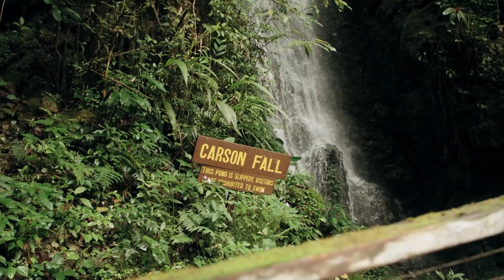Beauty Of Waterfalls - Stress Free & Mind Refreshment Video II FilmedBook II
Enjoy  this video with A Relaxing View Of Waterfalls, A Park's View Of Autumn Trees On A Foggy Day, Beautiful Waterfalls, Rushing Waterfall, Beautiful Raging Waterfalls, Close Up Footage Of Waterfalls, River Flowing Heavily Through Rocks and A Waterfalls Cascading Down Through The Sides Of A Mountain Rock.